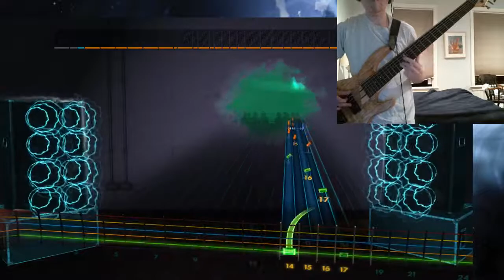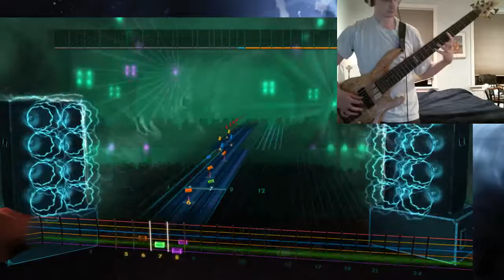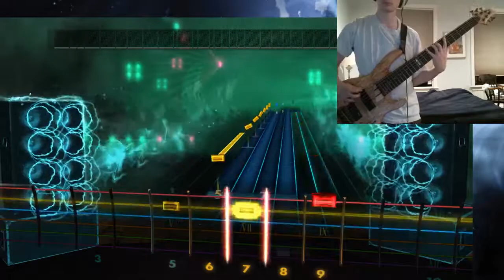Obscura - Orbital Elements bass playthrough (Rocksmith Remastered DLC)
Tuning is A standard for 6-string bass. This should be played on a fretless, but I don't have one.

This is a fun instrumental from Cosmogenesis, and one of Obscura's softer songs.